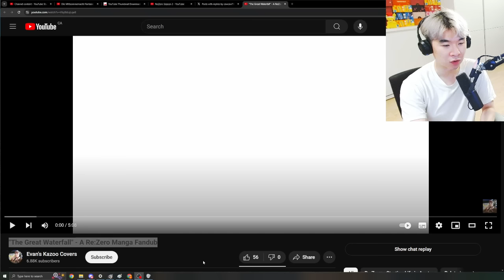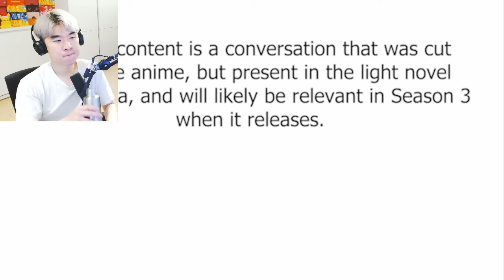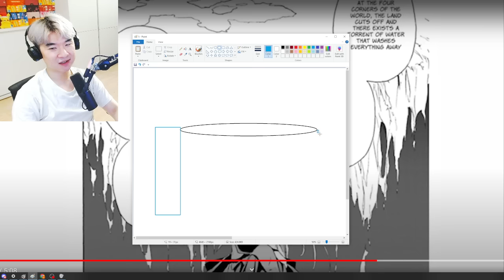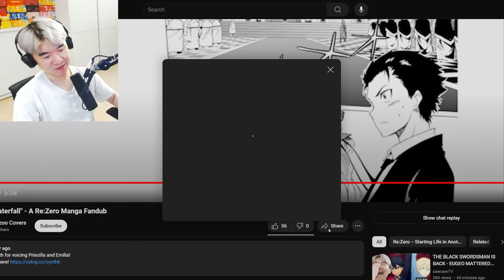Re:Zero IS A FLAT WORLD - THE GREAT WATER FALL & AL's SECRET | Reacting to Evan's Kazoo Covers